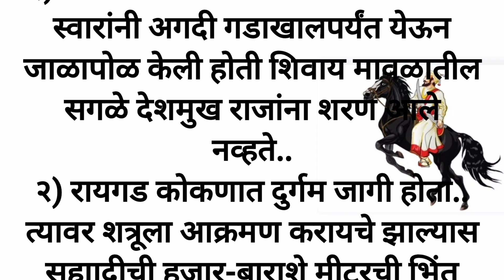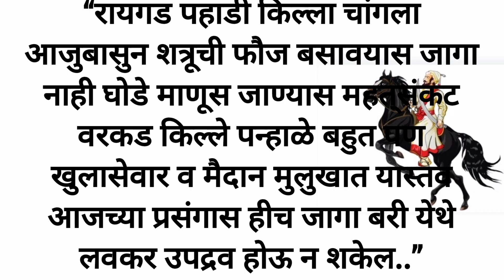स्वराज्याची राजधानी रायगडावर का हलवली?